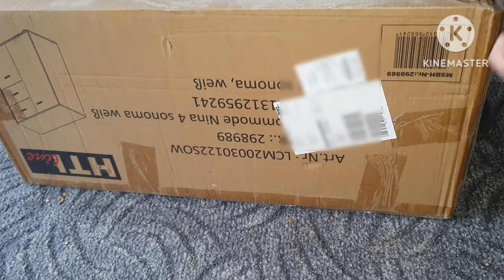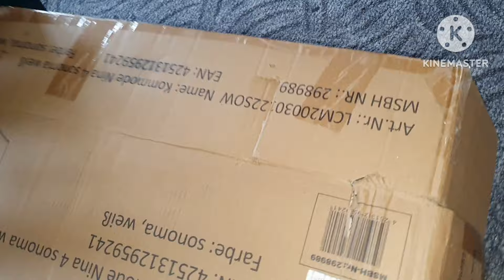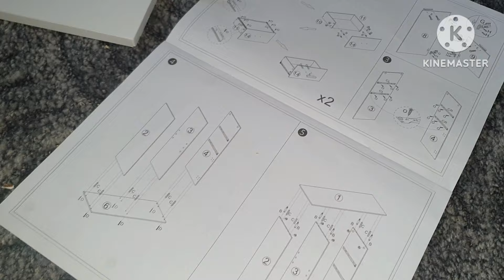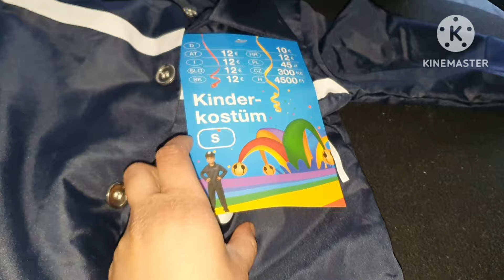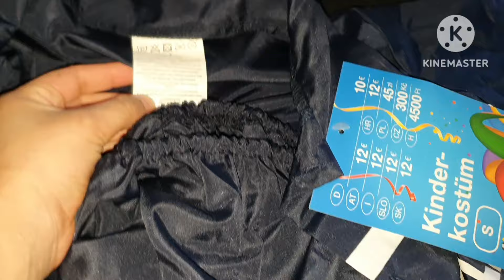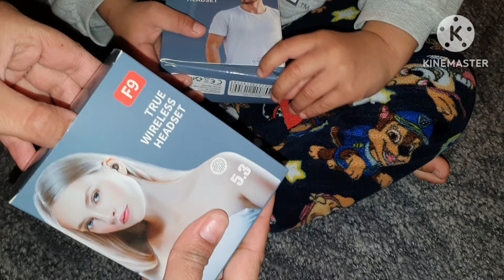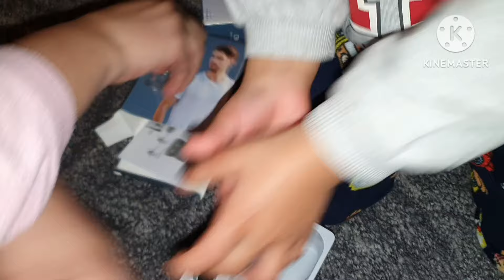MAIN NAY ISS BAR SAB INTAZAM PAHLY HE KAR LIYA HAI / PREGNANCY 🤰 MOM BUSY DAY